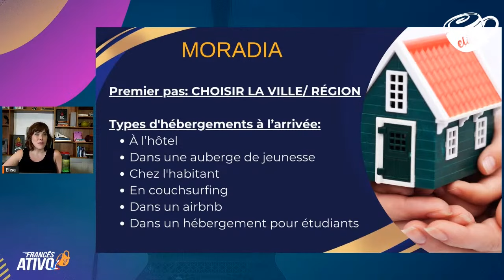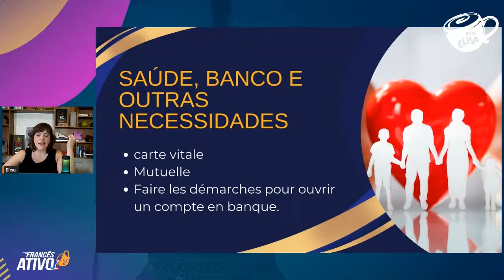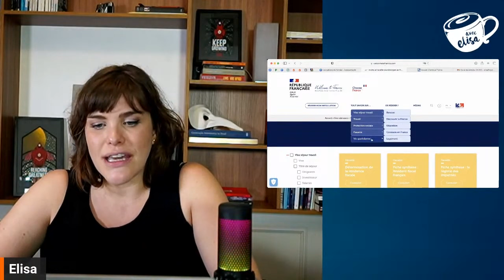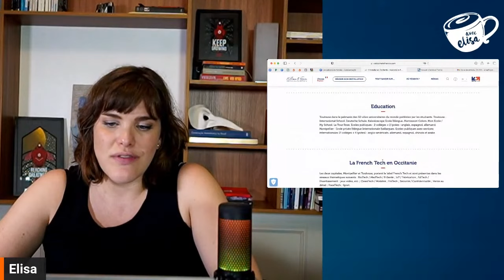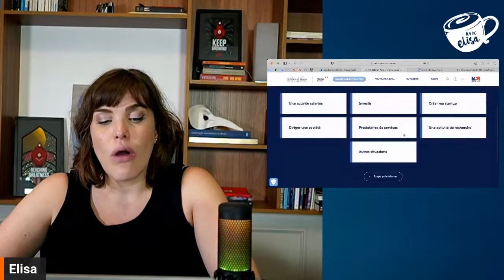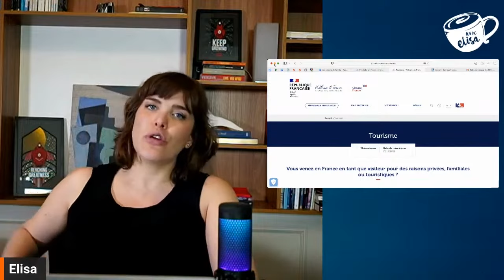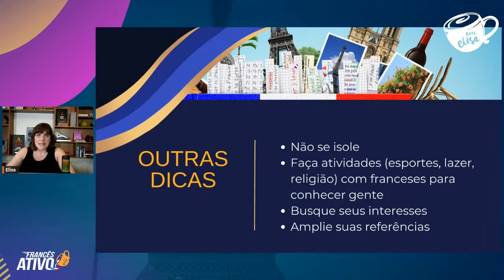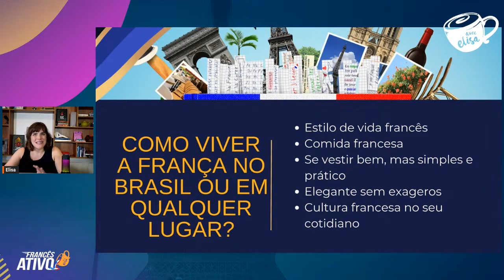Como Planejar a Sua Viagem à França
Salut! Nesse vídeo, eu te dou dicas essenciais para você planejar a sua primeira ou próxima viagem para a França, para ter uma experiência inesquecível.

Se você não me conhece ainda, sou Elisa, franco-brasileira, e cresci entre o Brasil e a França, ensino você a falar francês em apenas 6 meses, ativando o francês que já existe dentro de você.